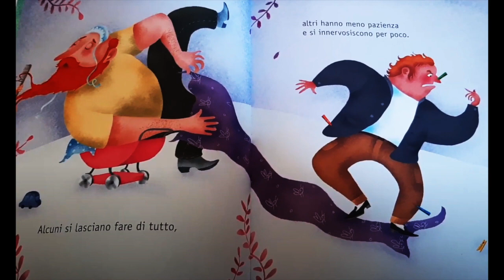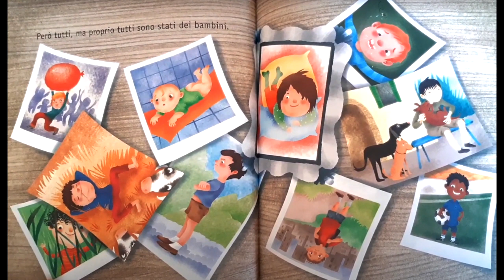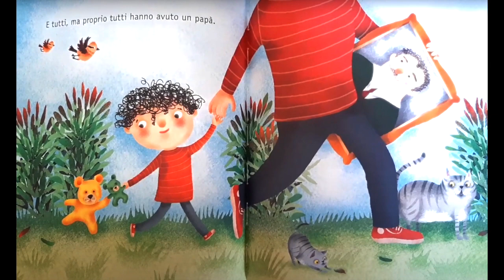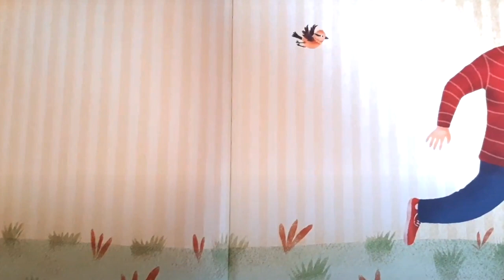IL SEGRETO DEI PAPÀ - Albo illustrato - MAESTRA EMY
I papà non sono tutti uguali. Hanno caratteristiche diverse, pregi e difetti, alcuni sono presenti, altri invece no...ma tutti, tutti quanti nascondono un segreto. Ascolta la storia e scoprilo tu stesso!

Illustrazioni di Paola Formica
Edizioni San Paolo
Musica di Youtube
Montaggio e voce di Emanuela Di Bacco (Maestra Emy)